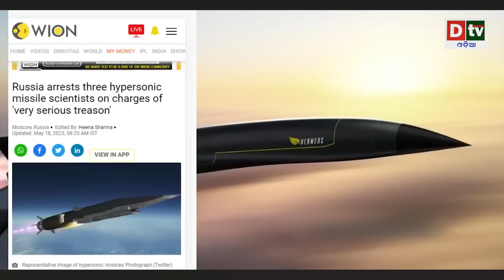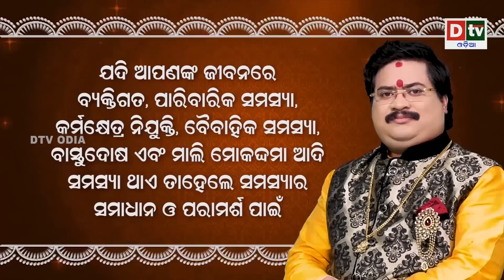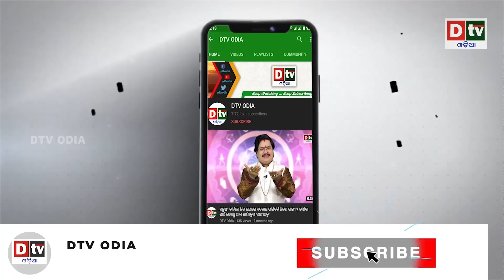ରୁଷର ହାଇପରସୋନିକ ମିସାଇଲ ଚୋରି? ଦେଶଦ୍ରୋହ ମାମଲାରେ ୩ ବୈଜ୍ଞାନିକ | Latest Odia News | Dtv Odia